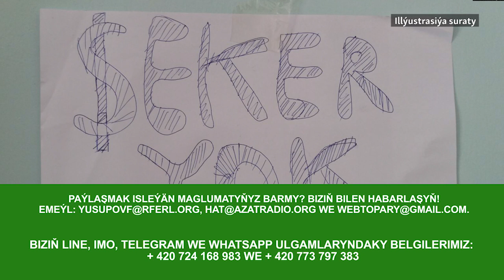Habarlar gündeligi – 21-nji maý, 2019 ý.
Bu günki programmamyzda: Russiýada Türkmenistanyň bir raýatyna terror hüjümine taýýarlyk görmekde günä bildirilip höküm çykaryldy; Aşgabat: Bankomatlaryň öňünde ýene uly nobatlar, ýöne nagt pul ýok...; Türkmenistanyň azyk gytçylygy: Aşgabatda şeker gytalýar, Daşoguzda et gymmatlaýar we beýleki täzelikler bilen tanşyp bilersiňiz.